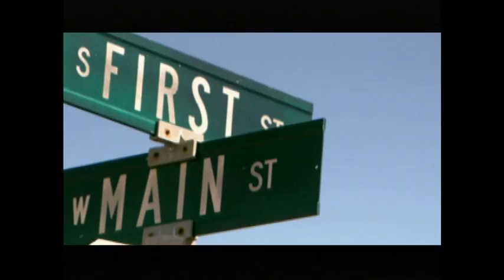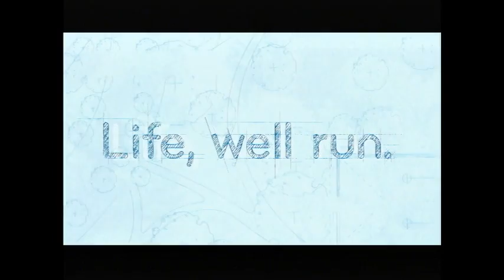Life, Well Run